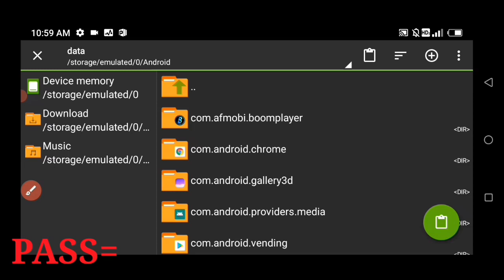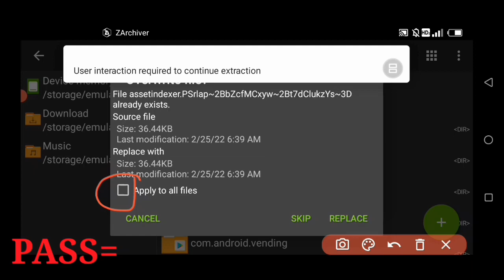op Aadil Headshot || Free fire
Hii Guys New Video Hai Dekh Lo aapne bola jo hi hai || Free fire

Link Comment Box me hai